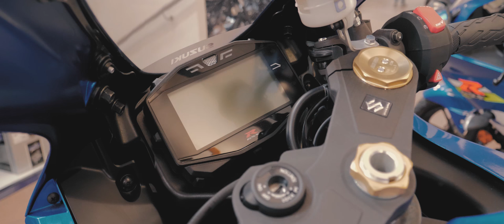Pepe_Lila Abholung Suzuki VS650X /// klebWERK-Racing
Pepe_Lila von klebWERK-Racing hat ihre neue Suzuki abgeholt...